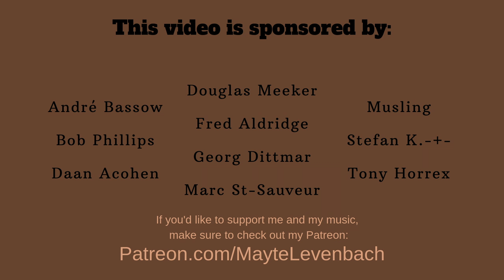Connie Talbot - Rumours - Cover by Mayte Levenbach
I heard that karma really fooled you...

Behind the cover:
I hope you were curious about the other two girls I mentioned in last weeks video. One of those two is Connie Talbot. I remember listening to her when we were both really young. I would listen to her non-stop and loved every second of it. My mum, however, didn’t really enjoy hearing the same kid sing 24/7… Luckily she does now hehe. Connie has been a huge inspiration for me as well. She’s brought out quite a lot of songs and I’ve heard them all. I really wanted to cover one of her songs but didn’t know which one. She hasn’t officially brought out new songs for a while now but has uploaded, in her words “songs I don’t see going on an album anytime soon”, quite recently. I thought I would cover one of those songs and add some of my ideas in there. I really liked this song and it just stuck to my brain, so what other choice did I have than to cover it…. ☺️

Behind the video:
Even though the song stuck, I had no clue what to do for this video. I wanted it to have something to do with the song but didn’t know how. I got the idea to ask some of my friends to be in the video. One of them is the "bad" girl who used to be my friend who spreads rumours around. In the end, her friends choose the "truth" over the "rumours". I hope you like the video idea. I had a lot of fun shooting this with my friends!

Live instruments:
- Piano
- Violin
- Vocals
Produced by: Mayte Levenbach
Original artist: Connie Talbot

VIDEOCLIP:
Filmed by: Steffie de Konink, Jiajun Mak, Sabine Levenbach - van den Oever
Edited by: Mayte Levenbach
Rumour spreaders: Dominique Braam
Friends: Amber Taekema, Danielle Braam, Jiajun Mak, Steffie de Konink

André Bassow, Bob Phillips, Daan Acohen, David Rosentrater, Douglas Meeker, Fred Aldridge, Georg Dittmar, Marc St-Sauveur, Musling, Stefan K.-+-, Tony Horrex